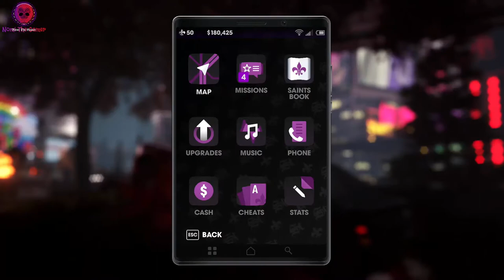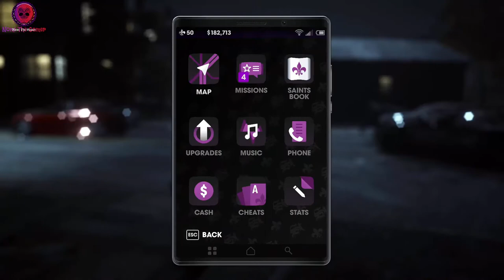Saints Row:The Third Remastered - "Buying Property" - Walkthrough NomiTheGamer - Ultra Graphics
- 6.5" Inch Display
- Adreno 610
- 8GB RAM

My Disclamier,